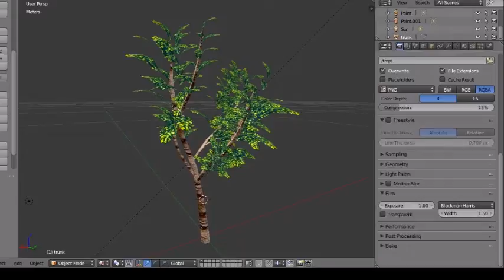Simple 3d model of an ornamental plant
This is just a Simple 3d model of an ornamental plant I made using blender 2.81